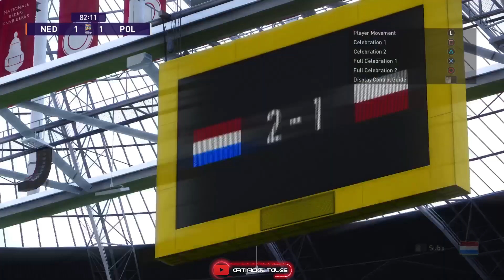PS5 - TEAM STADIUM - PES 2021 - Netherlands vs Poland - GAMEPLAY